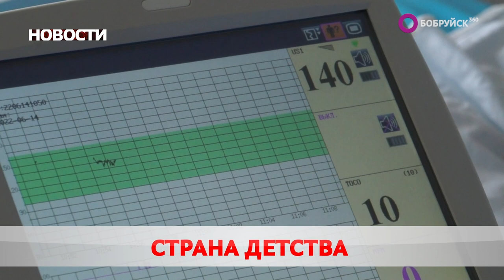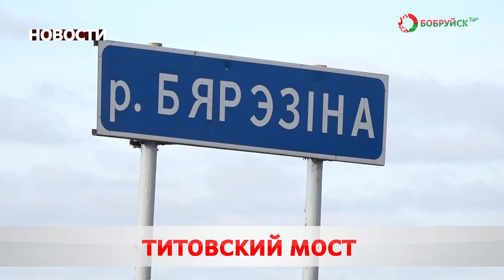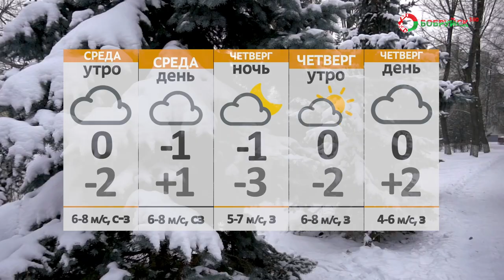Новости 09 03 23